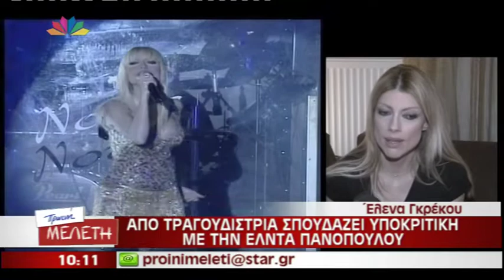gossip tv gr gkrekou ipokritiki STAR Eleonora's Morning Show